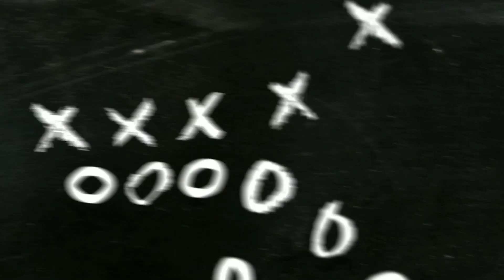BREAKING NFL NEWS! PATRIOTS SAFETY PATRICK CHUNG IS FACING DRUG CHARGES!!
Breaking News! The New England Patriots Strong Safety Patrick Chung facing drug charges on cocaine possession. Chung is looking at a 3-7 years in prison.